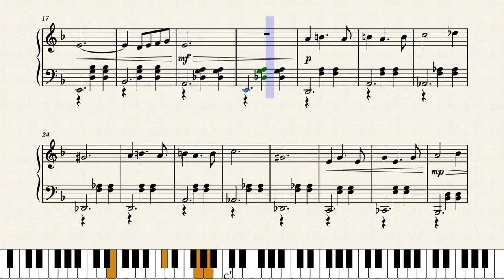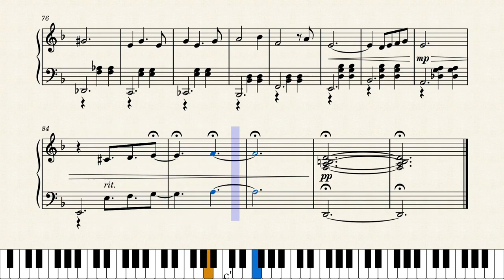Franz Gordon — Where's My Umbrella (sheet music for piano)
Try the interactive tutorial, or download the Sheet music here: Musescore sheet music Where's My Umbrella